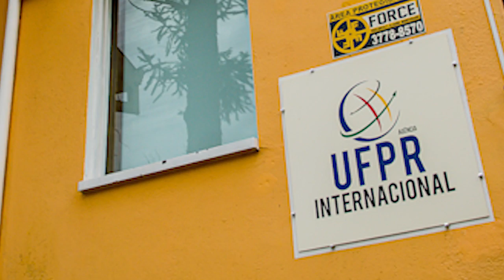Informa | Acordo Alcoitão e visita de José Castilho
Na última semana, a UFPR e a Escola Superior de Saúde do Alcoitão, em Portugal, assinaram um acordo de cooperação para troca de conhecimentos na área de Terapia Ocupacional! Professores e estudantes do curso poderão fazer intercâmbio entre as instituições com possibilidade de dupla titulação.

A UFPR também recebeu a visita de José Castilho Marques Neto, responsável pela criação da Lei Castilho, que prevê a criação do Plano Nacional do Livro e da Leitura.